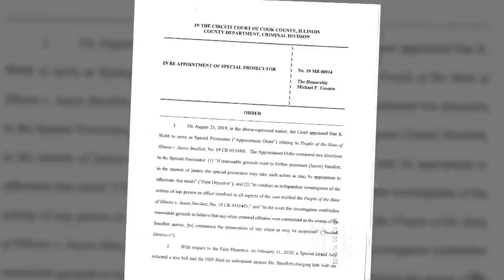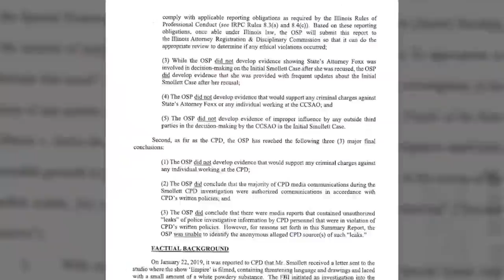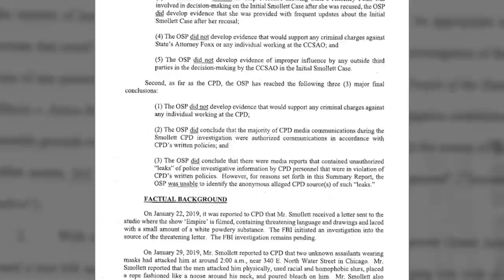Report on handling of Jussie Smollett investigation released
Prosecutors’ handling of the initial case against former “Empire” actor Jussie Smollett represented a “major failure of operations” by the Cook County State’s Attorney’s Office, according to the special prosecutor appointed to review it.